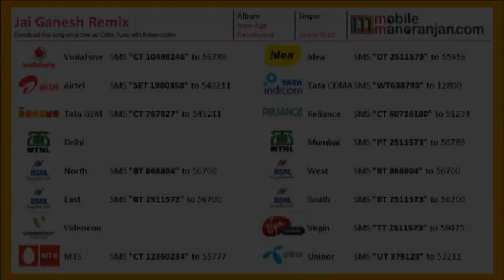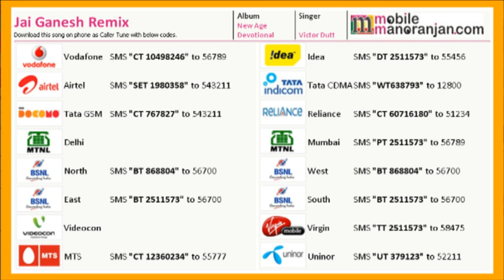Jai Ganesh Remix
This video is made for Ganesh Chaturthi.